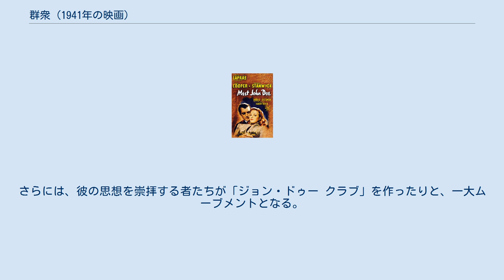群衆 (1941年の映画)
フランク・キャプラの監督映画
『群衆』（ぐんしゅう、原題: Meet John Doe）は、1941年のアメリカ映画。
監督はフランク・キャプラ。
 フランク・キャプラと脚本家のロバート・リスキンが最後に手を組んだコメディ映画。
でっちあげられた新聞のコラムから物語が展開する「草の根運動」をテーマにした映画である。
 この映画は興行的にも大成功をおさめ、その年のアカデミー賞にノミネートされた。
また、アメリカ映画協会が選ぶ「感動の映画ベスト100」では49位に選出されている。
 キャプラは最初からゲイリー・クーパーをジョン・ドゥー役にするつもりであったが、クーパーは『オペラハット』ですでにキャプラ作品の主演を務めていたことや、ずっとバーバラ・スタンウィックとの共演を望んでいたため、映画の内容を知るまでもなく、この役のオファーを快く引き受けた。
 新聞社の経営者が変わって、多くの働いている人のリストラが決まる。
クビを切られることとなった新聞社のアン（バーバラ・スタンウィック）は腹いせに、炎上しても構わないとばかりに、架空の記事をでっちあげる。
記事の内容は、職につけないのは腐敗した政治のせいで、その抗議として、クリスマスイブの夜に市庁舎の屋上から飛び降りることを旨とする、ジョン・ドゥーという架空の人物からの投書だった。
この投書が新聞に載るや否や、反響は凄まじいものになる。
発行部数を伸ばしたい新聞社は、この投書のジョン・ドゥーという人物を誰か雇って演じさせ、新聞記事にすることで販売部数を伸ばそうとしたりと、商売にしようとたくらむ。
翌日、自称「ジョン・ドゥー」が新聞社にたくさん集まってきた。
そのなかから選ばれたのは、職をさがして新聞社を訪れた、現在無職の元野球選手ジョン・ウィロビィ（ゲイリー・クーパー）だった。
彼はジョン・ドゥーという架空の人物を演じることになる。
アンが演説の原稿を書き、ジョン・ドゥーがラジオ出演や講演会などで演説すると、アメリカ中で人気者となる。
さらには、彼の思想を崇拝する者たちが「ジョン・ドゥー クラブ」を作ったりと、一大ムーブメントとなる。